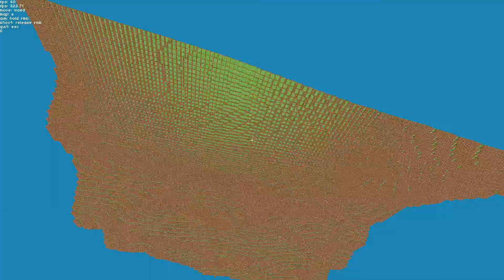Minecraft in GameMaker Studio 2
Engine: GameMaker Studio 2
Pixelart: Aseprite
Sound: BFXR
Record: Open Broadcaster Software
Edit: Lightworks